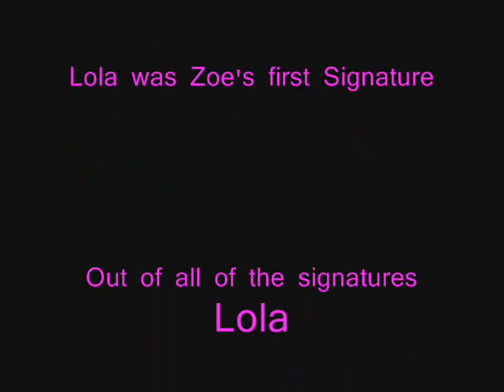Amythist's Photo Shoot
So we have yet again another Photo Shoot! This one featuring Amythist the Webkinz Signature Endangered Clouded Leopard. BTW we know the stone is spelled Amethyst, but the clouded leopard's name is spelled differently, so...yeah...Hope you enjoy! Tell me if you prefer the outdoor pictures or the indoor ones!